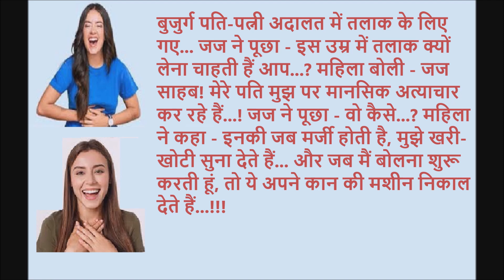Aap Hasiye Dusron Ko Bhi Hasayeeye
मेरे 10 साल से 60 साल तक के छात्रों को आप हमेशा सक्रिय, खुश मिजाज, स्वस्थ महसूस करते हुए देखोगे क्योंकि गायन आपकी आंतरिक शक्ति को बरकरार रखता है, सांस नियंत्रण में सुधार करता है, फेफड़ों को साफ करता है और ध्वनि की समझ विकसित करता है। Contact 2nd generation Music Teacher Shekhar Joglekar on 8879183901.